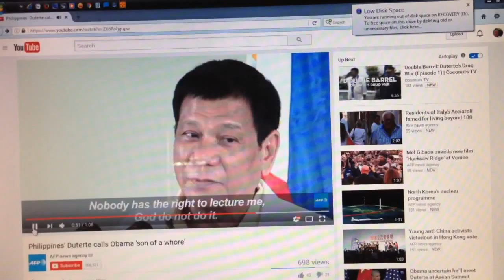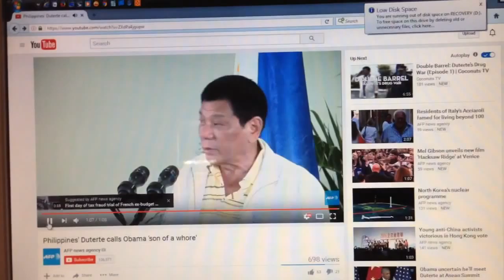Philippines President Duterte insults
The president of the Philippines, Rodrigo Duterte, is a classic "strong man" type typical of many developing world countries.  Unfortunately, the country has decided to go back to the model of Ferdinand Marcos in electing Duterte.

However, at least Marco realized where the Philippines stood in the geopolitical sphere of things.  Duterte, however, is clueless.  He does not really know nationalism other than a nationalism focused on his own self and ego.

People tend to be drawn toward authoritarian types because they feel the strong leadership is needed to bring about change.  However, as during the Marcos years, it's not likely that Duterte will be able to accomplish much particularly if he stays limited to the current presidential term limits.

He does not have a system like North Korea or China where he can do as he pleases, although so far he seems to be skirting around Philippine law with numerous extra-judicial killings in poor drug-ridden neighborhoods.